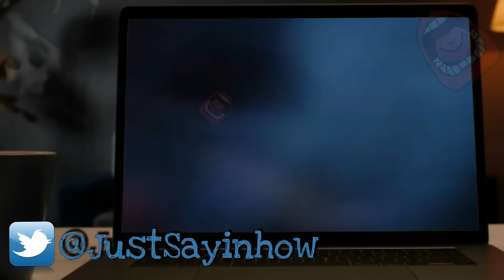Foodie Beauty Kuwait Arc Is Over She Moved To Canada Again She Is Abandoning Her Pets Coming for Sam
JustSayin
32719